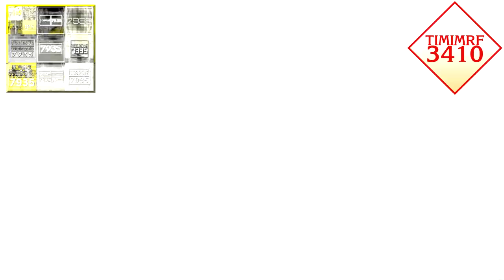VUTSMTCIFW Csupo ER3 vs TCGRSVE7935, MBMEEVM2182 & Everyone (3/25)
VUTSMTCIFW = Vogliono una taglia sulla mia testa come il Far West

𝑾𝒉𝒐 𝒘𝒊𝒍𝒍 𝒃𝒆 𝒏𝒆𝒙𝒕 𝒊𝒏 Round 4?